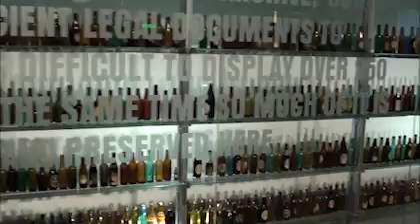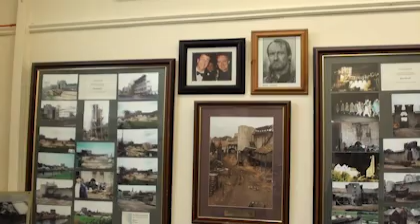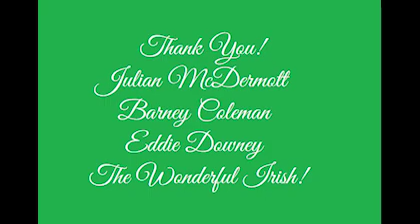Tom & Lourdes Vacation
Their 2018 trip to Dublin.